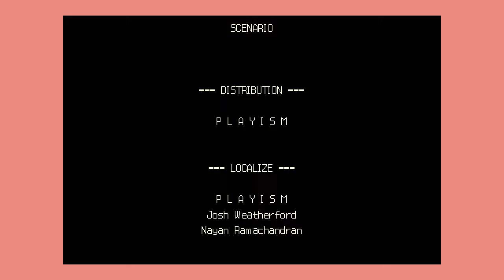Pink Hour Playthrough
!!!Volume Alert!!!

Pink Hour
A free game on steam
You need to complete normal mode to unlock the hardmode
This game is fun, no need to bring your anger, let it flow.
If u get mad when playing this game, the game not fucked up, you are :D
And this game is an ads for main game "Kero Blaster"
Next part will be recorded soon :*